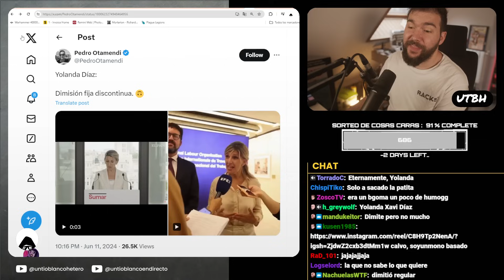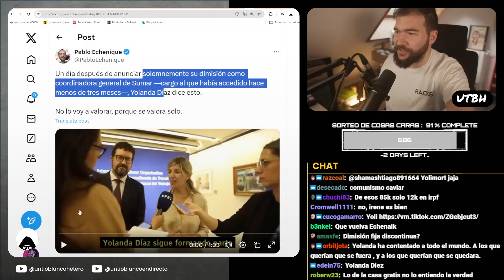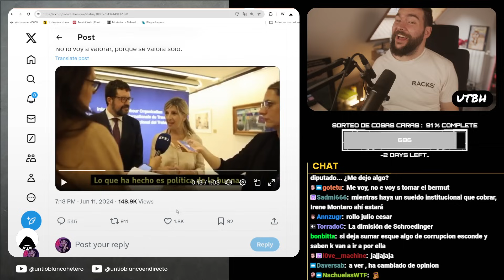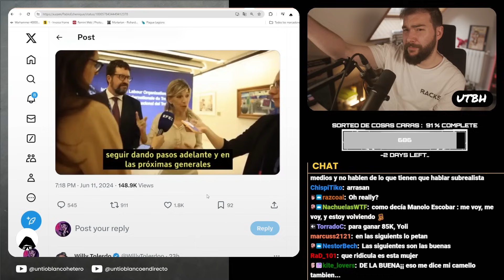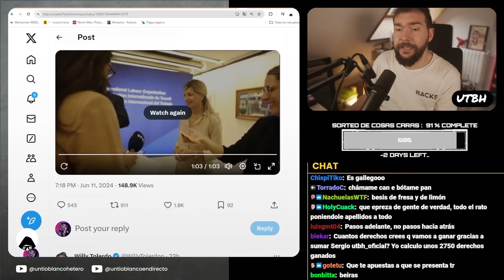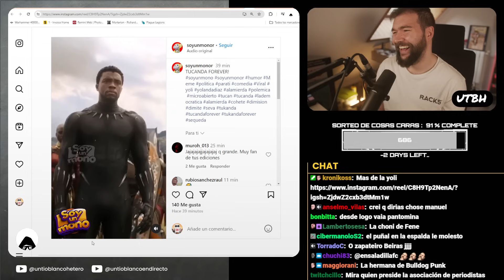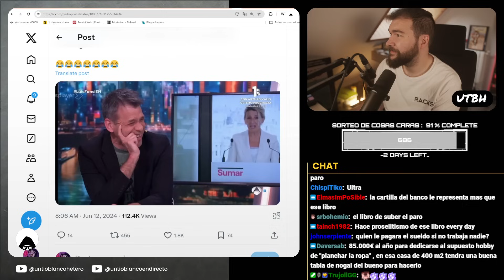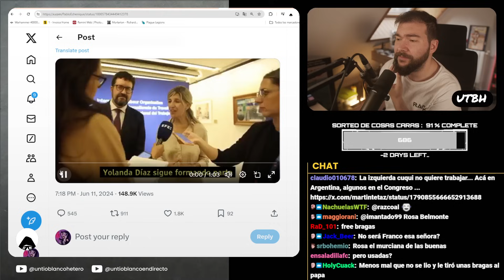YOLANDA ENTRA en BUCLE y DICE que NO DIMITE: POLÍTICA de la BUENA | UTBED